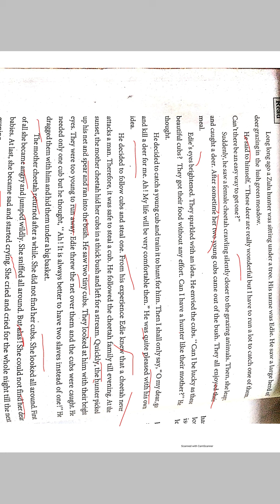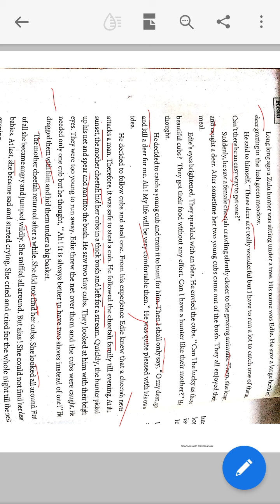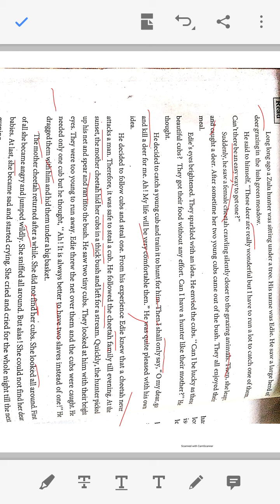Ncert std9 :Unit 1 Cheetah's tear(2)